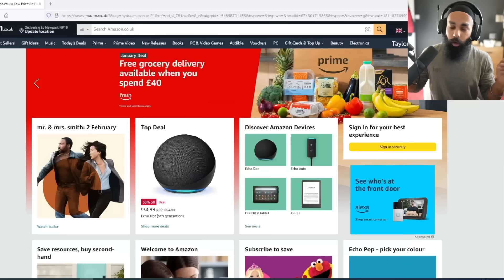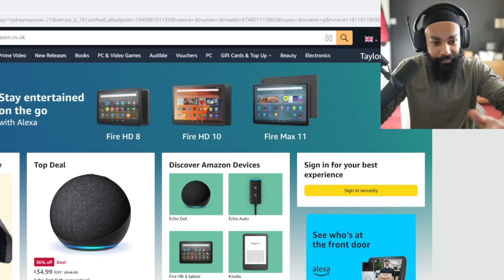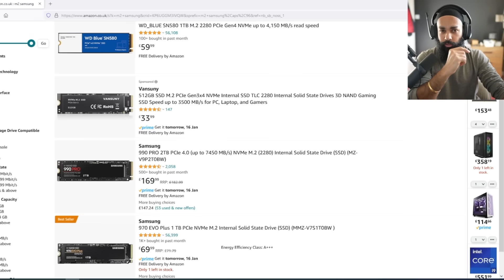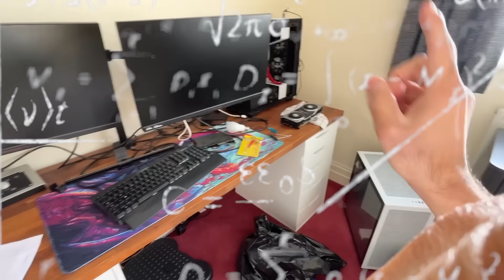DESTROYING MY LITTLE BROTHERS GAMING SETUP & SURPRISING HIM WITH HIS DREAM PC!